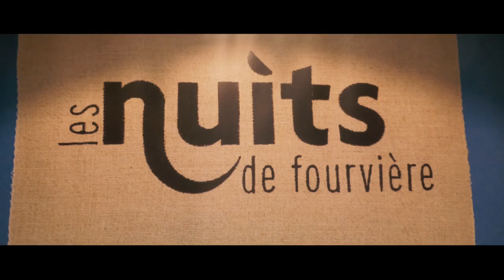JAIN @ LES NUITS DE FOURVIÈRE, LYON 2018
New album SOULDIER out on August 24th

Directed by Sherkhan for Spookland Records